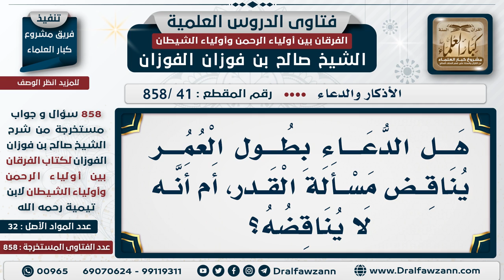[41 -858] ما حكم الدعاء بطول العمر؟ - الشيخ صالح الفوزان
-"السؤال: هل الدعاء بطول العمر يناقض مسألة القدر، أم أنه لا يناقضه؟
الجَوَابُ: الدعاء بطول العمر، تقول على خير، ما تقول تدعوا له بطول العمر بس، تقول على خير أطال الله عمرك أطال الله بقاءك على خير، [خيركم من -طال عمره-وحسن عمله].
للاشتراك في قناة الشيخ صالح الفوزان

للاستفسار والإقتراحات والدعم
رئيس الفريق
لمشروع كبار العلماء